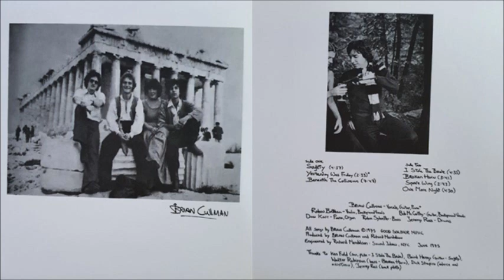Brian Cullman - Are You Gonna Quit Me, Baby?